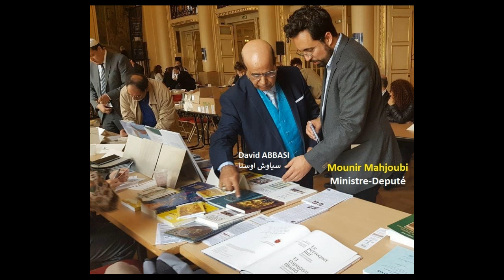Mounir Mahjoubi 1min